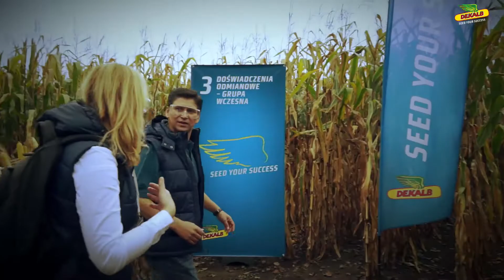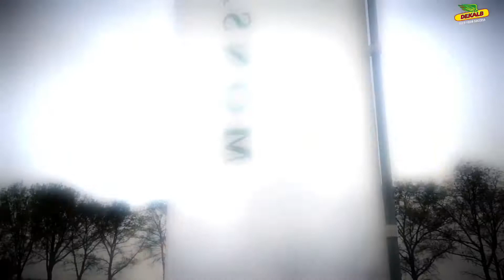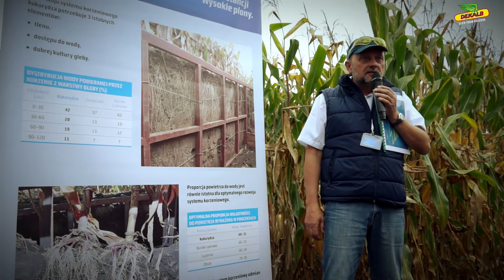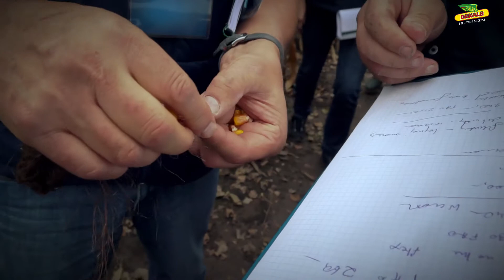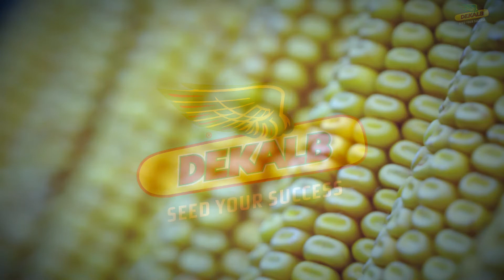Kukurydza DEKALB 2014_Dni Pola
Kukurydza DEKALB 2014_event Dni Pola
Realizacja: blue dReam film
Muzyka: Rafał Rozmus
Zdjecia: Radosław Kowalczyk, Cezary Grzesiuk